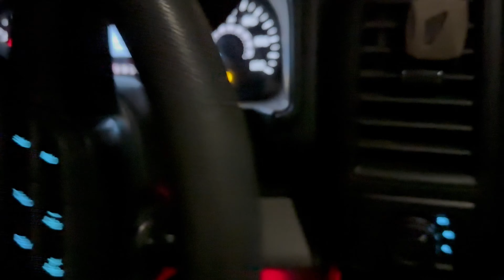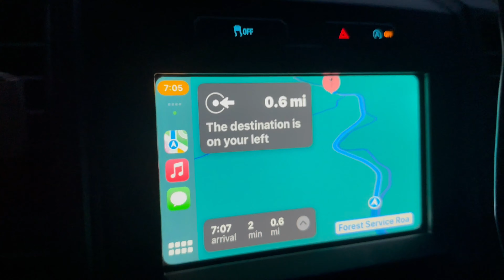Council Mountain Hot Springs Hike